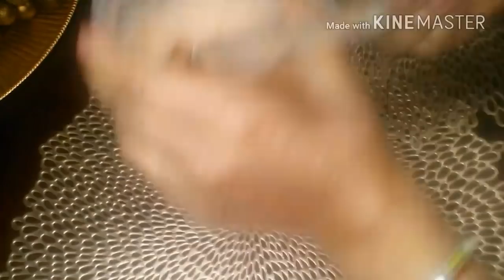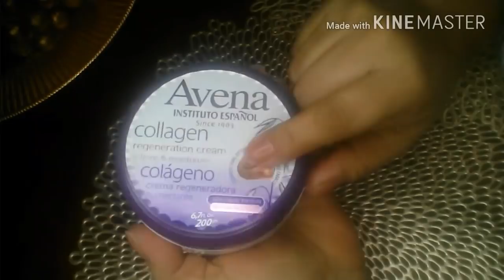QUE HAGO PARA TENER MANOS SIN | MANCHAS | ARRUGAS | PECAS...MIS CUIDADOS..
HOLA MIS AMIGUITAS..
QUIERO DARLES LO QUE YO HAGO CADA NOCHE PARA PODER TENER UNAS MANOS SUAVES SIN INPERFECIONES COMO LAS QUE NADIE QUIERE TENER.
LAS MANOS ENVEJECIDAS HACEN REFLEJO ALA EDAD DE LA MUJER ,PERO MUCHAS VECES NO ES ASI YA QUE ES DEPENDIENDO DE LOS CUIDADOS QUE SE LE DEN...

 LA AVENA LA USO TODAS LAS NOCHES PORQUE ME AYUDA CON LAS ARRUGAS / PECAS /MANCHAS..

LOS PRODUCTOS QUE HOY USE :

==  EXFOLIANTE GOMMAGE DE LECHE Y AVENA  "YAMBAL"

==  ISLAND PARADISE PINEAPPLE MANGO EXFOLIATING EXOTIC

==  AVENA COLLAGEN REGENERATION CREAM

SI LES GUSTO MI VIDEO NO DEJEN DE DARME UN DEDITO ARRIBA.

COMPARTAN  MIS VIDEOS PARA QUE OTRAS PERSONAS LOS VEAN.

GRACIAS A MI GENTE Y LES QUIERO